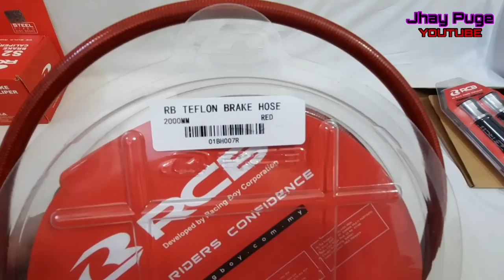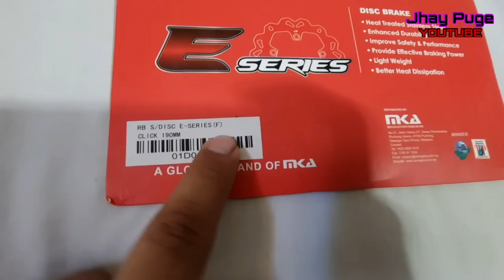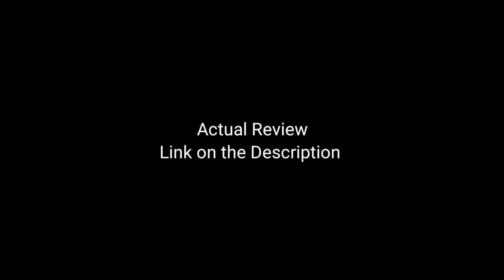HONDA CLICK REAR DISC BRAKE CONVERSION Full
Compilation of Rear Disc Brake Conversion.

Rear Disc Brake Conversion Review

RCB Brake Master E-3 12.7mm LH= 1200
RCB Brake Master E-3 12.7mm RH= 1050
Brake Hose 24000mm
RCB Brake Caliper S2 Series Nmax Rear= 1950
PCX Swing Arm= 2397
Rizoma Hose Holder 3pcs = 195
Heng Bolts= 250
front Disc Plate Sniper 245mm= 450

Note:
Adapter Materials, Parts and labor (MachineShop) =3500

If you need Motorcycle Parts and Accessories kindly visit this page:
Daily Hustlin Motorcycle Parts and Accessories